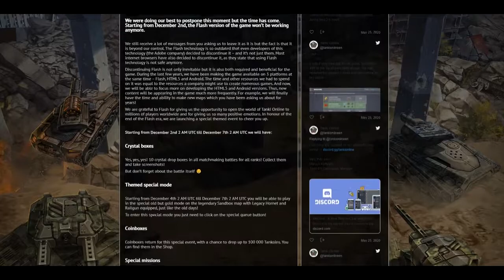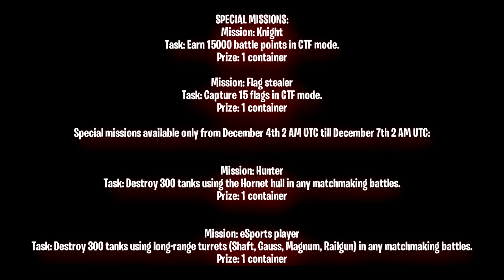Tanki Online-Good Bye Flash Event Informations! Twister TO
Welcome In My Next Video!
But, If You Wanna Support Me Much, Share The Video To Your Tanker Friends!

SOFTWARES
•Recording Software: Bandicam,Action,OBS
•Editing Software: Sony Vegas Pro 14
HARDWARE
CPU: Intel i3
GPU: AMD Radeon R5 240
RAM: 16GB (8gb 2x)
DISK: 500GB